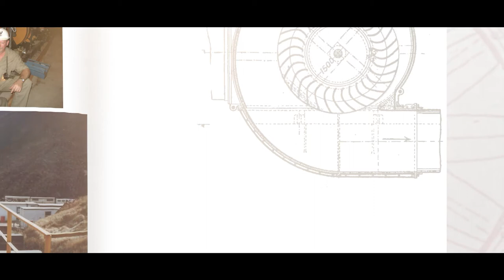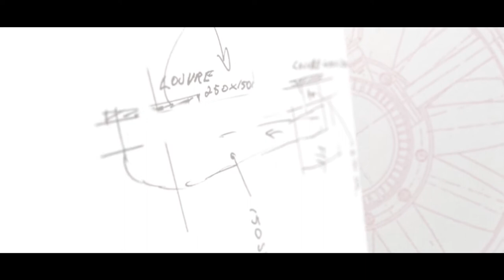We love stories | Showreel '22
We love stories...
Stories are rooted in common ground. They have a way of reaching the unreached, softening hardened hearts and breathing hope into our lives. They connect us, turning strangers into neighbors and enemies into friends. Stories extend our tables and make room for growth. Sharing stories of hope and truth through creative avenues is our passion and our greatest call.

Common Ground Collective specializes in all your creative needs from videography, editing, animation, photography and design... This is where our roots entwine.

What a privilege to do what we love.

Everyone has a story to tell. Allow us to climb into your world, try on your shoes and share in your journey.